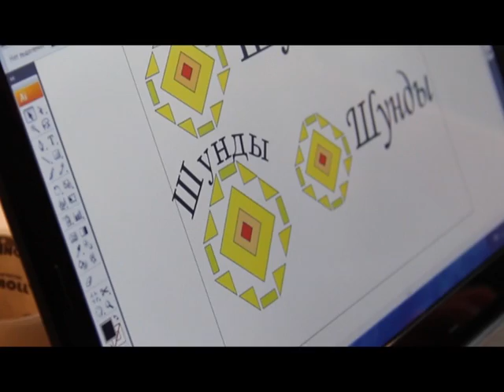Малпа выль кыл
Удмурт кылбурчилы но выль кылъёсты кылдытӥсьлы Кузебай Гердлы вордскемез дырысен 115 ар тырмемезлы сӥзьыса, МУШ ужан огин, «Удмуртлык» дэменлык но егитъёслэн «Шунды» огазеяськонзы выль удмурт кылъёсты кылдытон понна вотэсӵошатскон радъяло.
Гердлэсь ужзэ буре вайыса но данъяса, вань мылкыдчиосты выль удмурт кылъёсыз кылдытъяны ӧтӥськом. Котькыӵе удысын удмурт кылмы мед пайдаё луоз шуыса, туала улонысь арбериослы удмурт шӧмо нимъёсты сётыны кулэ.